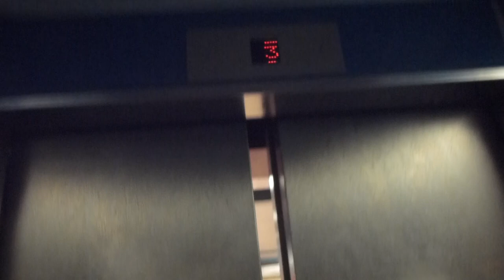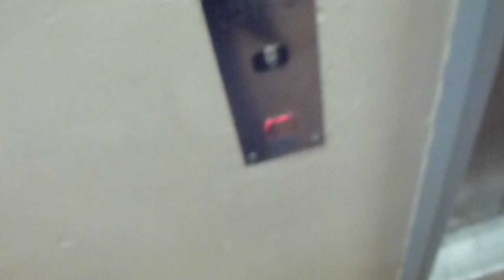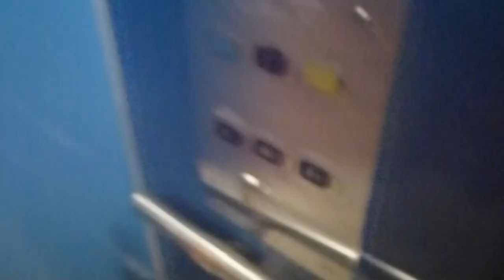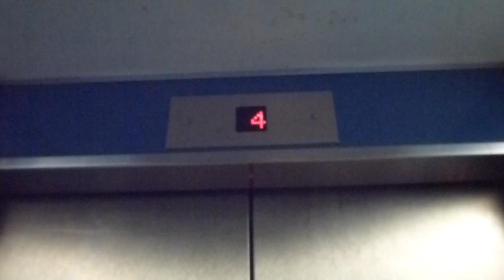ASEA Graham Traction elevator, BPA Mod @ Vårby Gårds Centrum